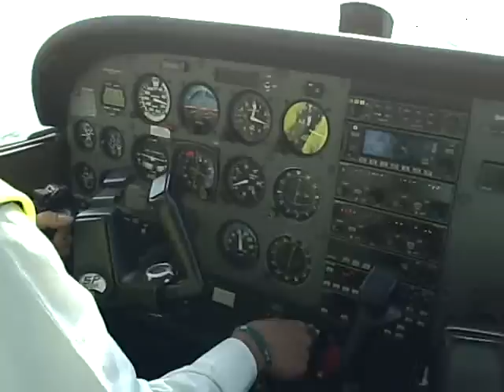Landing at Plymouth Airport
This week I have been doing holiday cover for a traffic reporting company. For an hour-ish each morning and afternoon I have been airborne, reporting live from the "Pirate Eye" for Pirate FM radio in Cornwall. This video shows us (me and Becky the pilot) landing this morning at Plymouth Airport.

Although the weather has been glorious the wind has made things a bit bumpy, especially over Plymouth. This is our bumpiest landing so far... we hit the tarmac pretty hard!